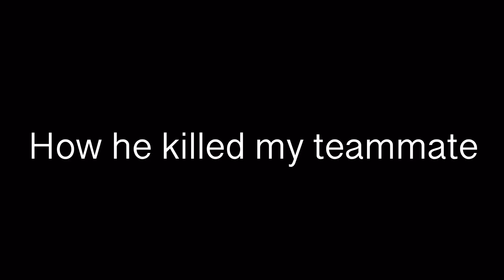TRYING OUT THE NEW GUN SKINS | Badlanders